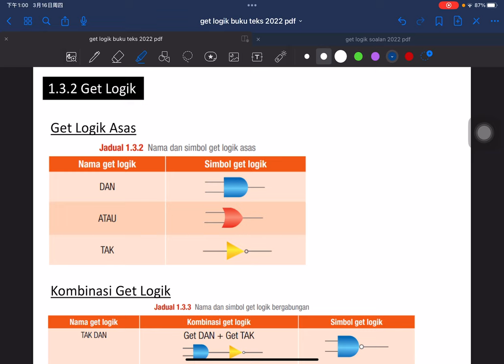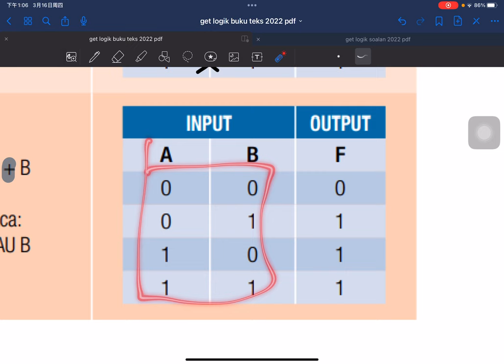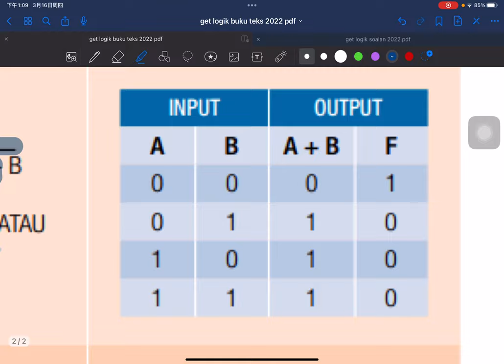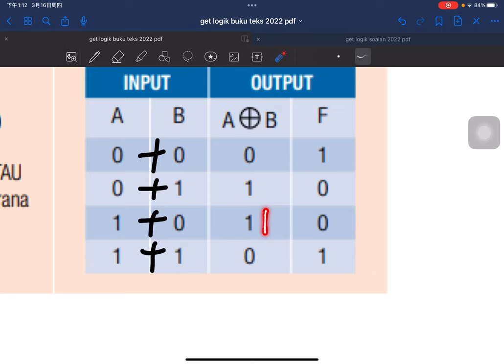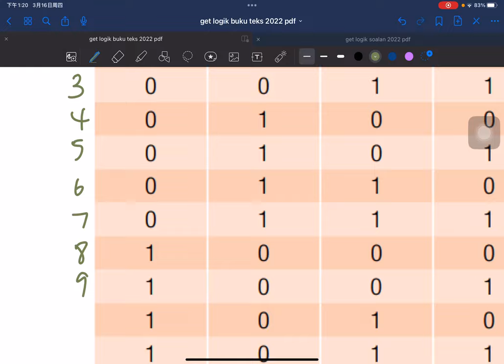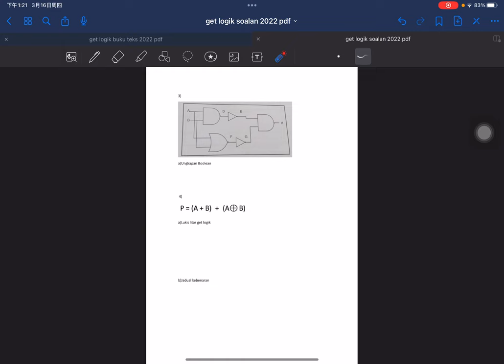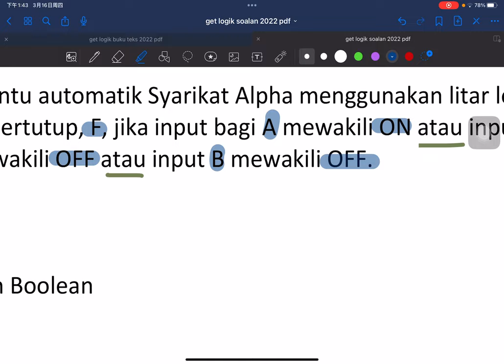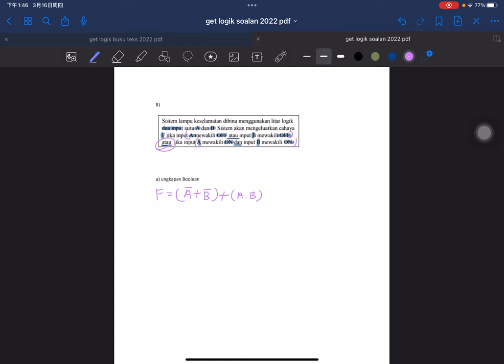F5 SPM Sains Komputer BAB1.3.2 Get Logik 中文讲解 （48分钟学完get logik）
XATAU看起来很简单，如果题目出2个input以上有点小难度。但是不用担心，用  '单数是1'  这个概念完成题目就可以了。